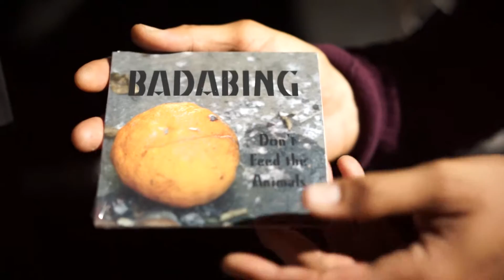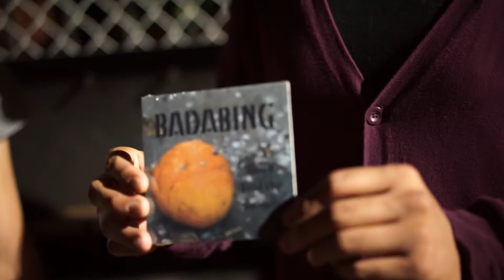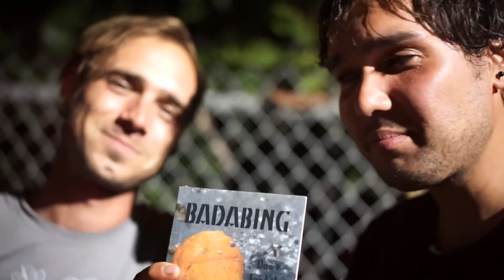Interview with Badabing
Music, porn, and food. What else could Tom and Ryan talk about?

Shot on 9/8/15 in San Diego, Ca.